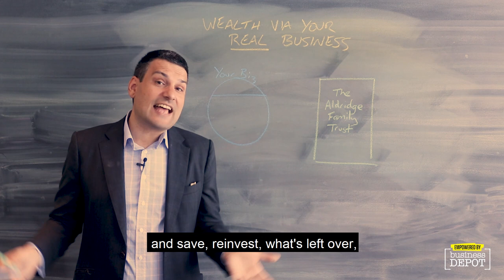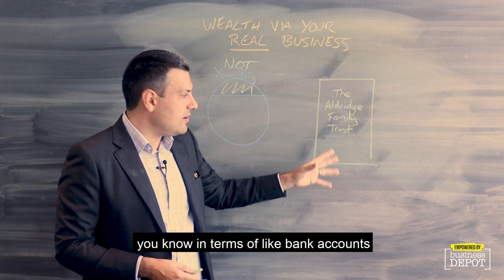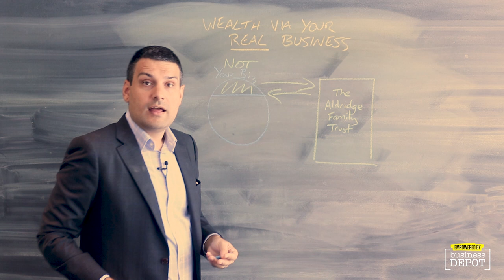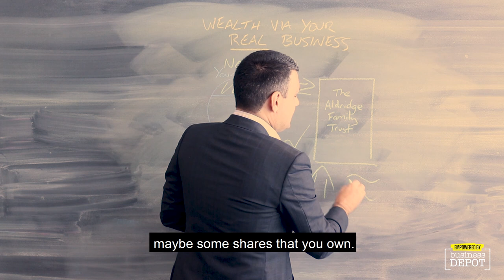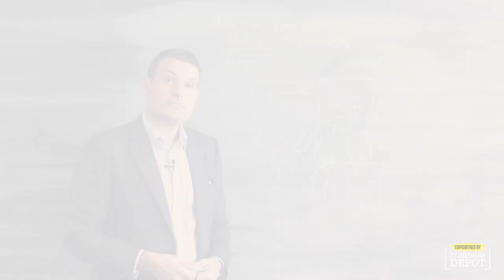Wealth Via Your Real Business - Blackboard Fridays Ep. 124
We talked about Wealth way back in Episode 5, yet I still see too many business owners with all of their eggs in one basket. The good news is, shifting into a greater wealth building approach to business is as simple as a mindset shift ... the rest will naturally follow.